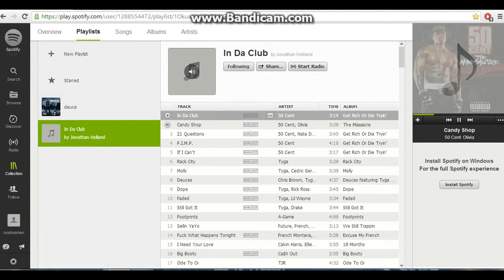Friendship gameplay ep 1 part 1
Sabrina love patties